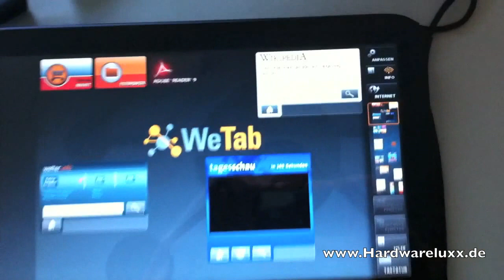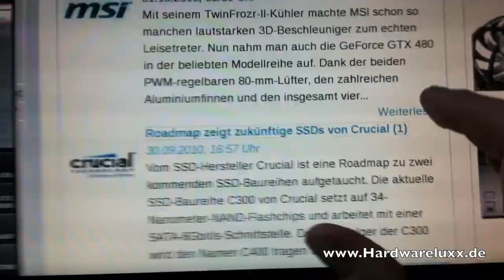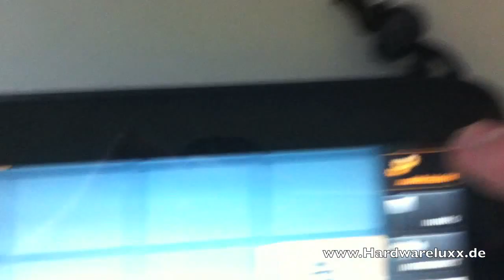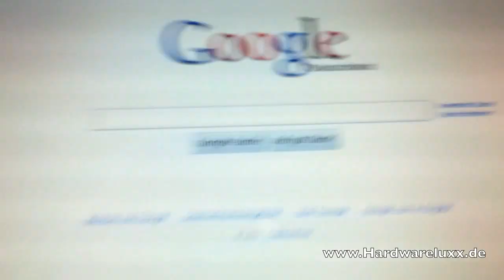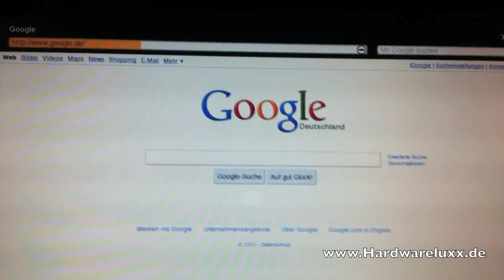Some WeTab Impressions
Just some impressions on MeeGo with the WeTab. Sorry for the shaky cam ;)